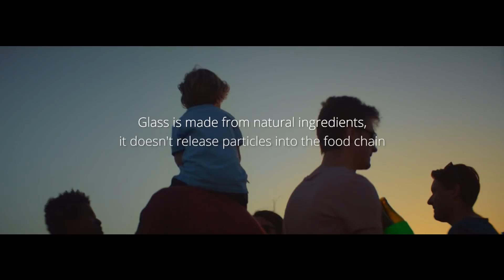‘La Mer’ | CheersToTheOcean with Friends of Glass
When it comes to the environment, conversation about packaging waste usually flows back to one place: the ocean. There’s no other packaging that matches glass for sustainability: Glass is made from sand and other ingredients found in nature, it doesn’t release particles into the food chain and it’s endlessly recyclable.

If you want to play your part in preserving our planet, join our movement and let’s celebrate our ocean together. Raise a glass and join us with a CheersToTheOcean. Find out more and become a Friend of Glass

This video was shot on location in Palma de Mallorca, Spain.